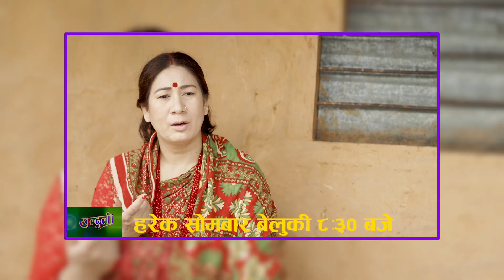New Nepali Comedy Serial, खुल्दुली (Khuldul) हरेक सोमबार बेलुकी ८:३० बजे AP1 HD TV मा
Copyright @ Ramsar Media Pvt. Ltd. Coming Soon On Ramsarmedia Exclusively:
Director : Bhadra Bhujel
Assistant Director/ Script writer:  YES JODI
Production Controller :Satyam Neupane
Cameraman: Prabesh Pokhrel
Editor: Suresh Shrestha
Music/Singer: Maniraj Kafle
Background Score :yaman Shrestha
Music Arranger:Shreeram Rayamajhi
Sound : Susan Khatiwada
Artist : Sudip Babu Khatiwada/ Ajaya Regmi/ Aruna Karki/
Radha Shrestha/ Ghanshyam Joshi / I.P Acharya/ Nabina Shrestha/Sarika Chaulagain/ Susan Khatiwada/ Suman Karki/ Rambabu Regmi  Abatar Kandel